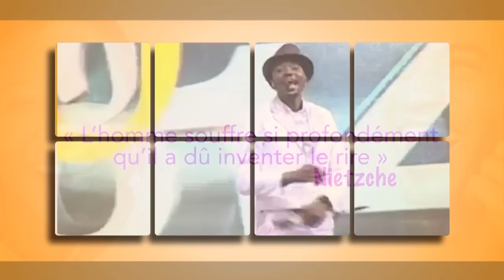FIRHO 2015 - le spot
Festival International du Rire et de l'Humour de Ouagadougou
Edition 8